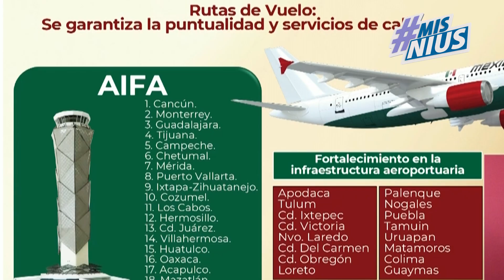MISNIUS | Mexicana de Aviación arrancará operaciones con 10 aviones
Hoy en MisNius con Leo Arriaga

-Mexicana de Aviación, propiedad del gobierno, iniciará operaciones con 10 aviones.
-El Frente Amplio ya tiene a cuatro finalistas rumbo al 2024
-¡De nuevo un elevador se descompone en un hospital del IMSS!